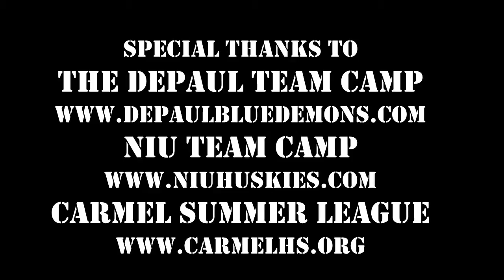North Chicago's Big Three Kurt Hall, JayQuan McCloud, & JaVairius Amos-Mays; Best Backcourt In IL?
North Chicago High School has arguable the best back court in the state of IL; 6'4 Kurt Hall , 6'4 JaVairius Amos-Mays, & 6'2 Jayquan Mccloud. All of the them being in the class of 2014 & being on previous N. Chicago teams that went to state two years in a row they all have big expectations for this upcoming season. The big three have been getting some interest from some big time schools which means this could be the most talented group North Chicago has ever produced.